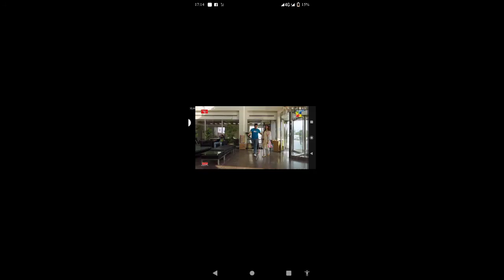ahimovski from Croatian band Parni Valjak passes away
Aki Rahimovski from Croatian band Parni Valjak passes away
Aki Rahimovski, one of the lead singers of Croatian rock band Parni Valjak has passed away suddenly on Saturday at the age of 66.

Parni Valjak shared the news of Rahimovski’s passing on social media.

“Dear friends, with indescribable sadness in our hearts, we inform you that today, January 22, 2022, Aki Rahimovski fell asleep forever,” the band said in the post with the lyrics:

“Za malo nježnosti
na sve ću pristat
iza malo nježnosti
da mogu zaspati”
Aki Rahimovski was born on June 5, 1955 in Niš, but soon moved with his family to Skopje. As his father was a music professor, at the age of seven he started going to music school, playing piano and singing.

As a teenager, he was a member of several bands, including Grupa Vakuum, Krvna braća and Grupa Torr, with which he performed at the 1975 Zagreb Festival. In 1975 he met guitarist and composer Husein Hasanefendić – Hus and Jurica Pađen. In the same year, in cooperation with the manager Vladimir Mihaljek Miha, they founded the first line-up of Parni Valjak.

Since then, Parni Valjak has released 16 studio albums, 14 singles, 5 live albums, 4 compilations, and 2 concert DVDs. They are the recipients of over 15 Porin awards and numerous other awards and recognitions. After a record-breaking sold out Canadian tour in spring 2019, Parni Valjak returned to North America later that year.